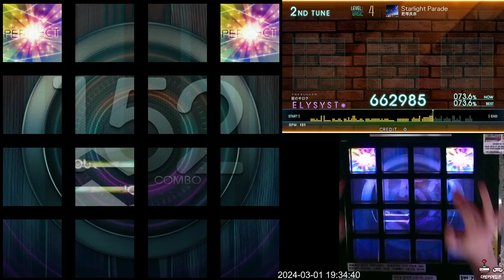[Jubeat beyond the Ave.] Starlight Parade BSC EXC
Lv. 4

강좌 포인트: 기본적인 변형 패턴입니다. 동시치기 형태도 직선이 아닌 사선으로도 등장하면서 별빛을 형상화 시킵니다.